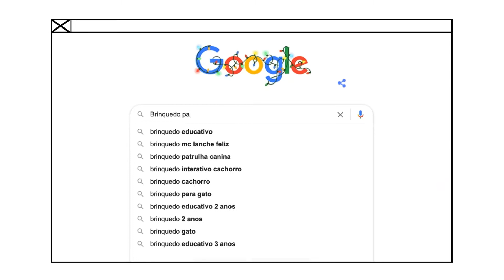PUMA - Presente Das Minas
Quando você busca por presente de menina no Google o que aparece? Um mundo de coisas rosas né?

PUMA convida a todos a repensarem os presentes para as meninas e incentivarmos a prática de esportes, afinal, por que o presente não pode ser uma chuteira?

Vamos nessa?

Se você concorda que meninas gostam de esportes tanto quanto meninos, compartilhe com a hashtag PresenteDasMinas 🏃🏽‍♀️⚽⛹🏽‍♀️